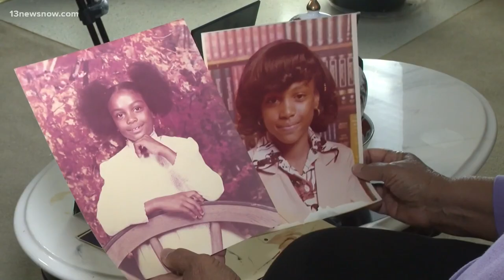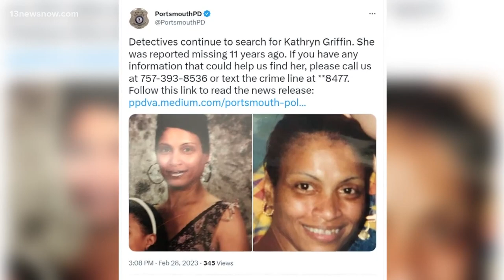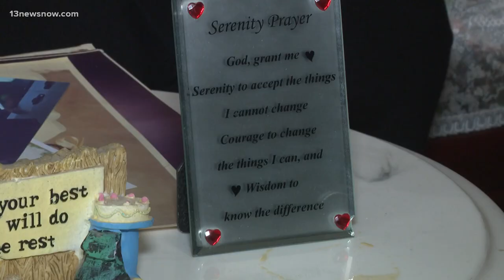Missing for 11 years: How one Hampton Roads mother won't give up hope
While it's been more than a decade since her disappearance, Kathryn Griffin's family is still searching for answers.